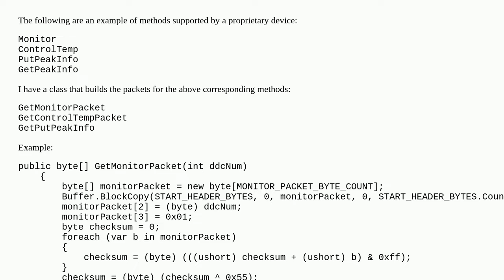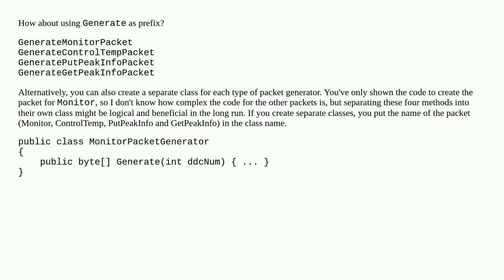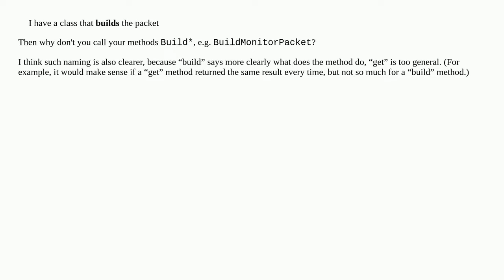Getting a monitor packet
tcp c#